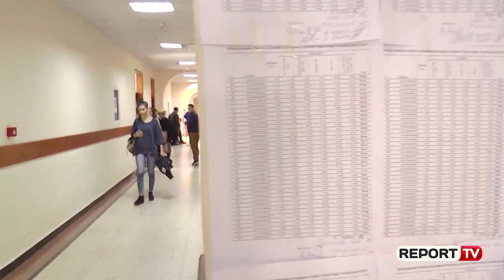Universiteti i Shkodrës hap dyert në 15 qershor, rektori: Dy orë provim, një orë dezinfektim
Universiteti i Shkodrës do të hapë dyer për studentët në 15 qershor. Lajmin e bëri të ditur Rektori i  këtij universiteti, Adem Bekteshi në një deklaratë për mediat, i cili sqaroi se do të ketë disa faza. Ai tha se provimet për studentët do të zgjatin dy orë, ndërsa 1 orë do të bëhet dezinfektimi dhe ajrosja e ambientit.